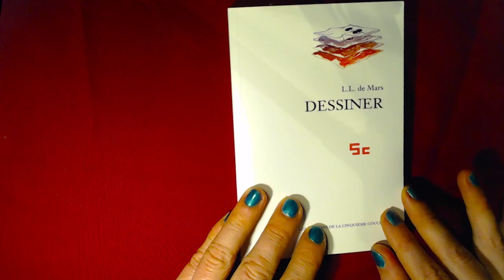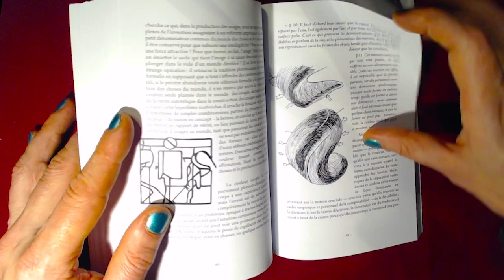Dessiner - histoire d'un geste, de l'antiquité à nos jours - L.L. de Mars à la Cinquième Couche